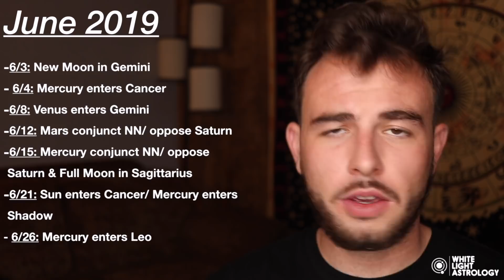SAGITTARIUS - June 2019 Horoscope: Life to Relationships/ What Matters to You?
June 2019 Horoscopes are here! Here’s what’s going on:
6/3: New Moon in Gemini
6/4: Mercury enters Cancer
6/8: Venus enters Gemini
6/12: Mars conjunct North Node/ Mars oppose Saturn
6/15: Mercury conjunct North Node/ Full Moon in Sagittarius
6/21: Sun enters Cancer/ Mercury enters Shadow
6/26: Mercury enters Leo